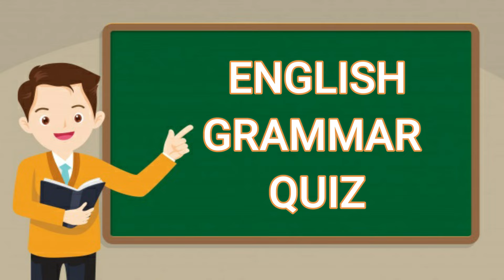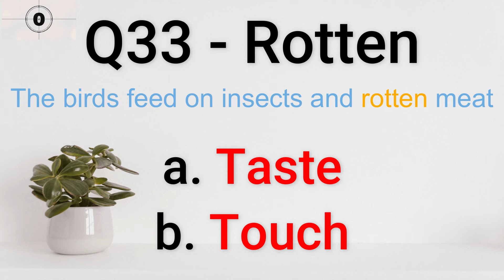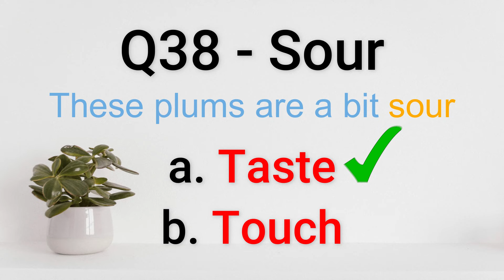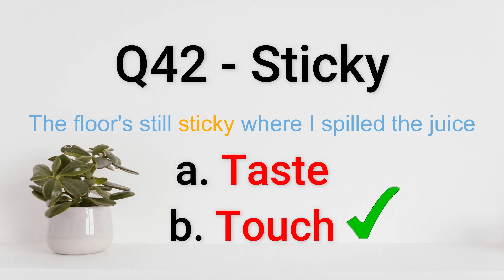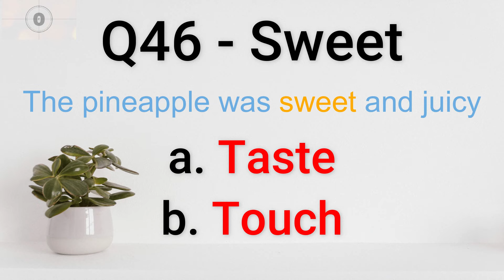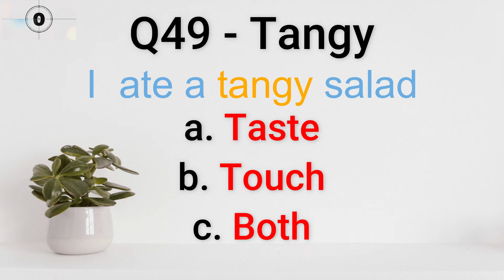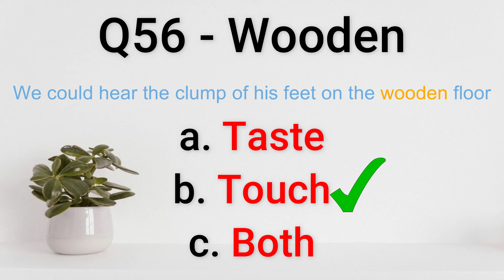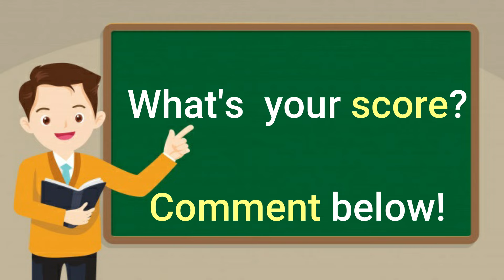60 Taste👅 or Touch✋ Adjectives? English Grammar Quiz(Part 2) |English MasterClass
Does the Adjective have a Taste👅 or Touch✋ Association??? Learn new words from this Test and expand your vocabulary.